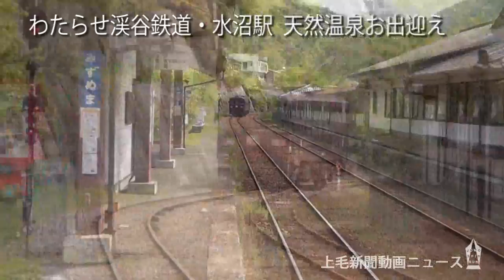130515わ鉄・水沼駅HP